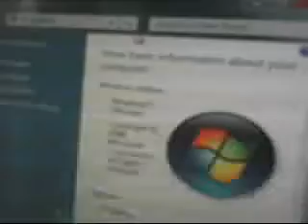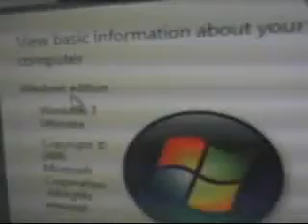xxronnocxx's QuickCapture Video - May 02, 2009, 07:15 PM for sean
xxronnocxx's QuickCapture Video - May 02, 2009, 07:15 PM